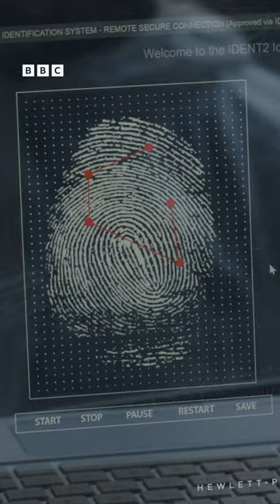When you and your best friend are stalking someone 😂 - BBC